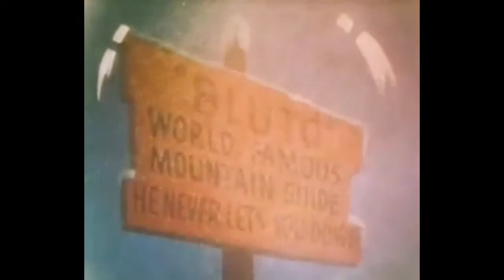Popeye 15 - The Crystal Brawl l Kids Cartoons l Cartoons for Kids l 720 HD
POPEYE: THE CRYSTAL BRAWL (1957) April 5

Bluto takes Olive to the Fair; Popeye gets there first and pretends to be a fortune teller. He then shows Olive her future, a mountain climb, an amusement park, and a strength test. After watching this she wants nothing to do with Bluto. Bluto unmasks Popeye and follows Olive; Popeye follows and gets Bluto.

The Crystal Brawl is a 1957 animated American short film directed by Seymour Kneitel and story by Carl Meyer. Starring Jack Mercer as Popeye, Mae Questel as Olive Oyl and Jackson Beck as Bluto. Reused footage from Alpine for You and Quick on the Vigor

From I am what I am to ‘cause I eats me spinach! Popeye, Olive Oyl, Bluto and Swee’ Pea. These kids cartoons are some of the best Comedy videos for kids. Whether it’s Halloween, Christmas, New Years or Fourth of July you can find Popeye eating spinach in one of our short animation for your family. Watch Paramount Pictures Cartoons online free. The adults may remember these kids videos but these Hero type action videos are all new to the children. So, watch a Famous  Studios show from the 40’s or 50’s. Whether it’s Popeye episodes or Wimpy and Brutus. Be a kid again and watch cartoons for children.

Voice Cast:

Jackson Beck as Bluto
Jack Mercer as Popeye
Mae Questel as Olive Oyl

Produced in 1957 by Famous Studios and Paramount Pictures. First showing on April 5th in the USA.

Credits:

Partial Description: Wikipedia contributors, "Popeye the Sailor filmography (Famous Studios)," Wikipedia, TheFreeEncyclopedia, (accessed November 6, 2019).
Video at Archives.com:
Thumbnail picture: from Gerd Altmann on Pixabay using Paint and VSDC Editor.
Music: From the video Popeye For President using VSDC Video Editor.
Photo Editing: By GIMP 2.10.8